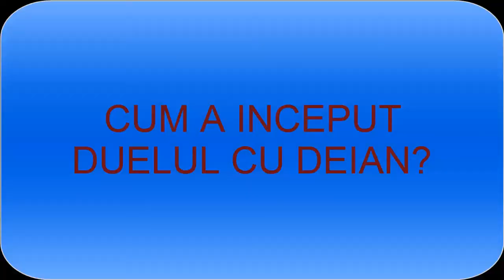Metin2ro Orion PUTIN PVP SI DEIAN